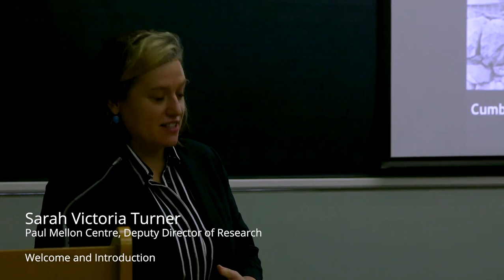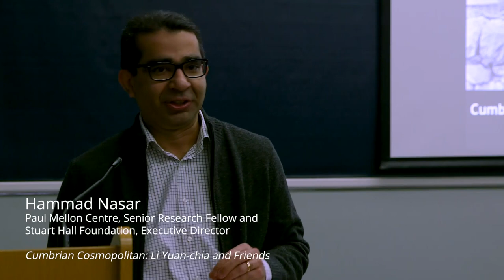Sarah Turner and Hammad Nasar: Introduction: The LYC Museum & Art Gallery and the Museum as Practice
This symposium was organised by the Paul Mellon Centre for Studies in British Art (PMC) and University of the Arts London (UAL), in collaboration with Manchester Art Gallery and the University of Manchester.

The symposium was convened by Hammad Nasar (PMC), Lucy Steeds (UAL), and Sarah Victoria Turner (PMC).